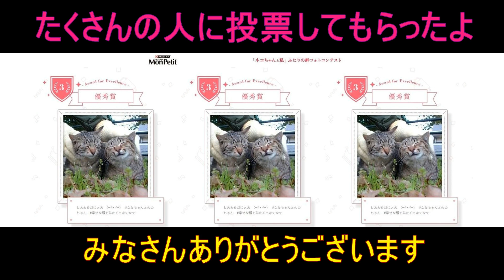m60c 猫のはっちゃん フォトコン３位だったよ(2016.8.18-19)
モンプチの絆フォトコンに、ななちゃんとののちゃんの写真がノミネートされました。１９日の結果発表が待ち遠しかったです。
ななちゃん達に投票して下さった方がたくさんいて３位が取れました。ありがとうございます。
３位までは、ねこのごはんが賞品としてもらえるのでうれしいです。
はっちゃんや、ままちゃんが楽しみに待っています。＼(^_^)／